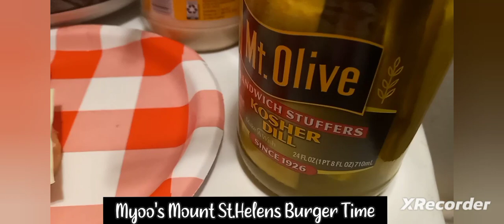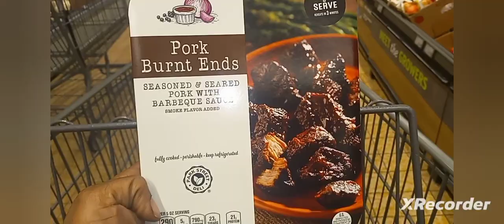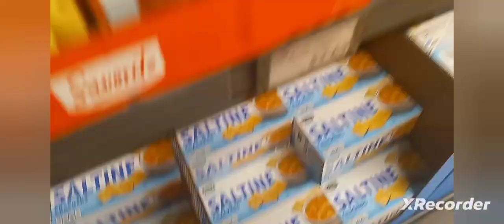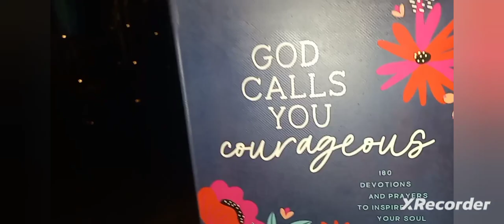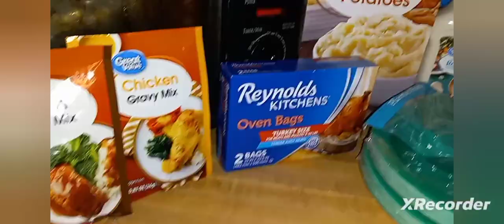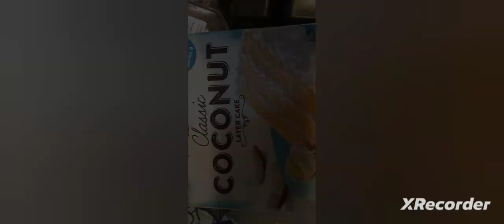DITL:Grannie Myoo WHAT DO'S?!?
vlogs put into one.